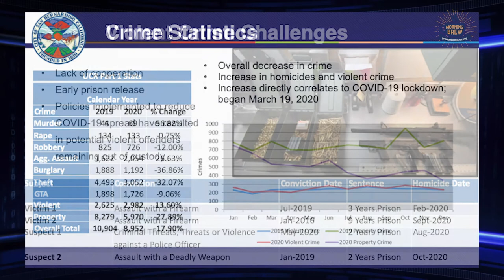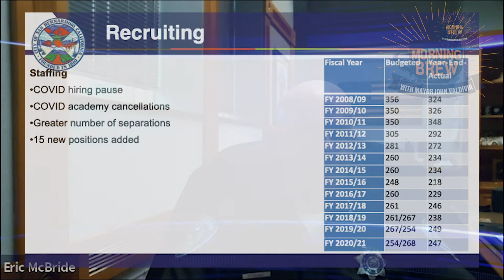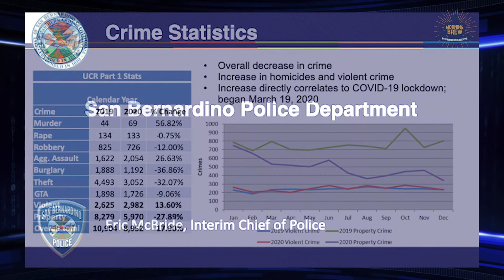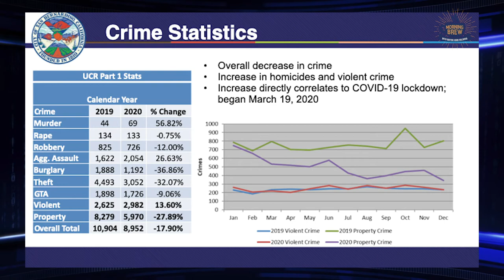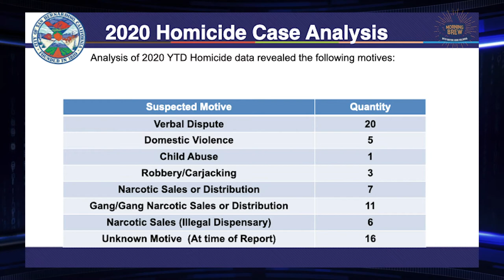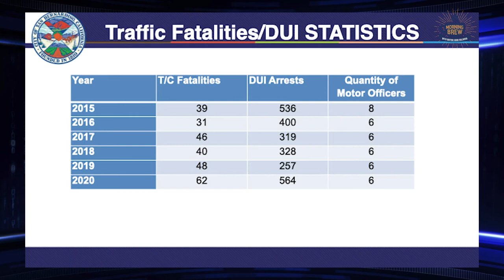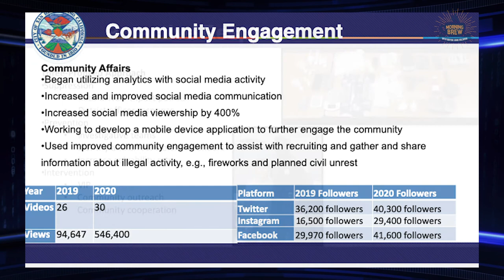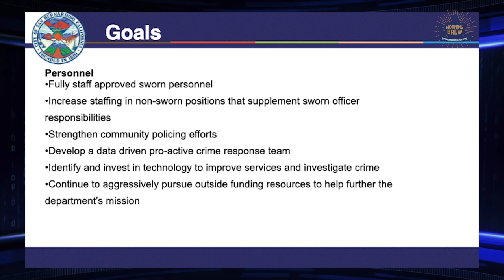Morning Brew with Mayor John Valdivia has Police Department Interim Chief McBride as guest.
Morning Brew with Mayor John Valdivia interviews San Bernardino Police Interim Chief Eric McBride.